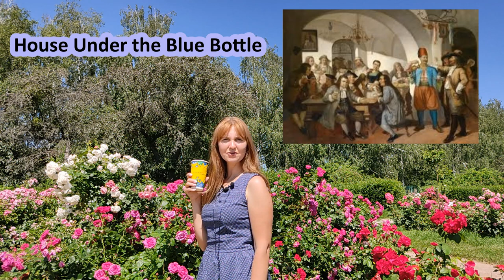Ukrainian who taught Europe to drink coffee | Visit Ukraine | Visit Kyiv | Kyiv tour guide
Do you know the Ukrainian who opened a first coffee shop in Europe and innovated adding milk and honey to it?
Yurii Kulchitskyi was a Ukrainian cossack who saved Viena and taught Europe to drink coffee.

If you are planning your visit to Kyiv and want to experience the real city, you can order my private tour.